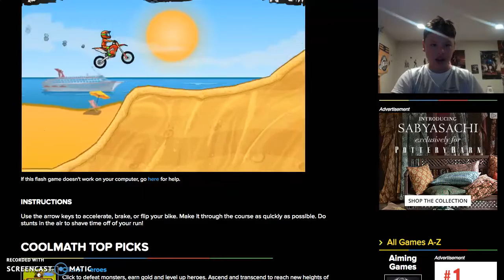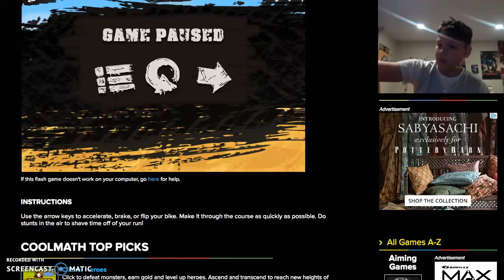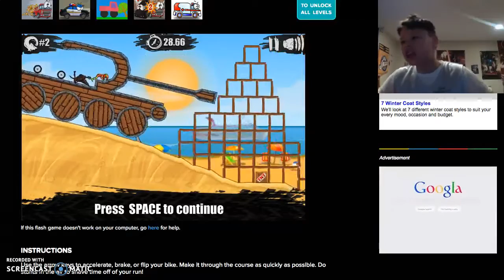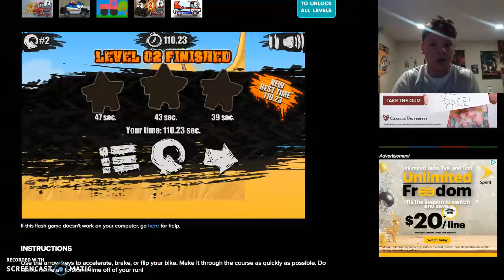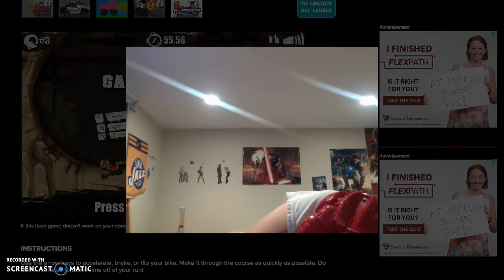IT DOSNT LOOK LIKE HULKBUSTER IS IN A GOOD MOOD//MOTOX3